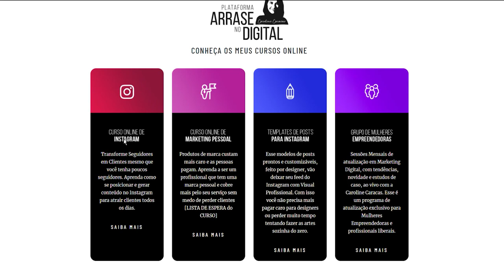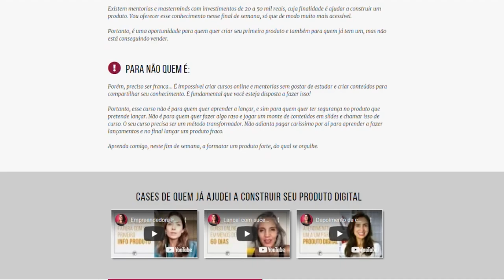Métodos de Venda de um Produto Digital | Caroline Caracas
Lançar um produto digital ou mentoria não é suficiente. É preciso que seja um produto que encante, projetado de forma clara e transformadora. Use métodos e checklists para garantir a excelência de um produto único e que se diferencie da sua concorrência, antes de fazer seu lançamento!

CHEGOU A OPORTUNIDADE DE APRENDER A FAZER ISSO COM A MINHA AJUDA BEM DE PERTO. Participe do Mentoring Weekend sobre criação de produtos digitais.

Será nos dias 27 e 28 de março, das 10h às 18h (de Brasília).

Estou resumindo aqui neste video como você pode vender um produto digital na internet. Entendendo isso, você vai poder optar pelo método de venda que mais se encaixa no tipo do seu produto e também estilo de vida.

Assista ao video para entender direitinho os métodos de Venda de um Produto Digital.